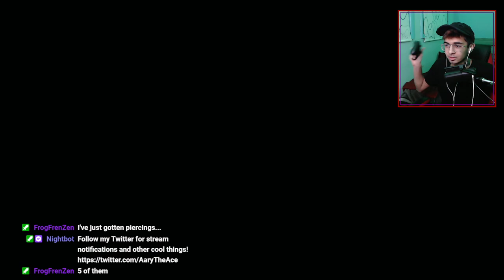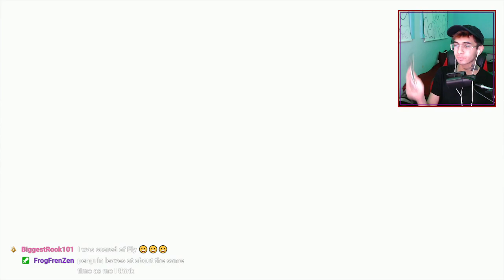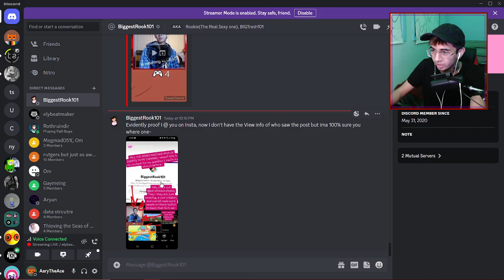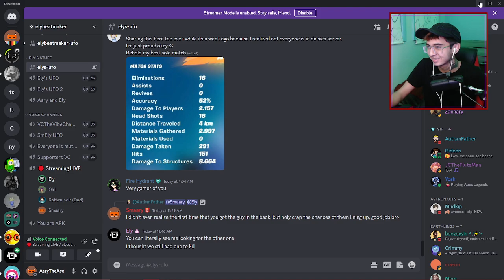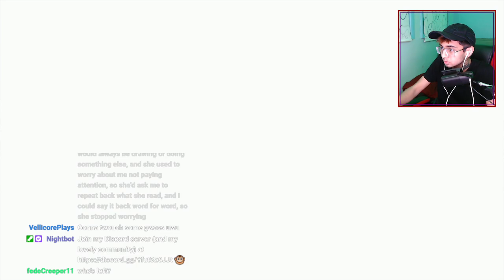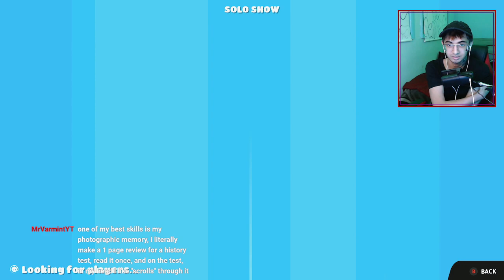Solving The World's Problems, One Fall Guys Game At A Time